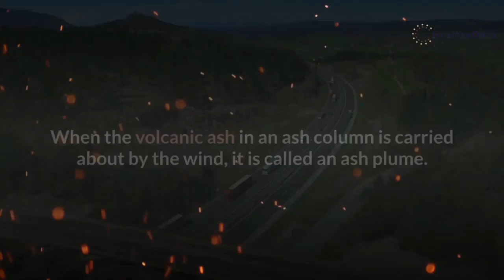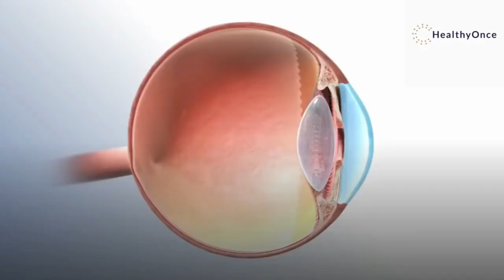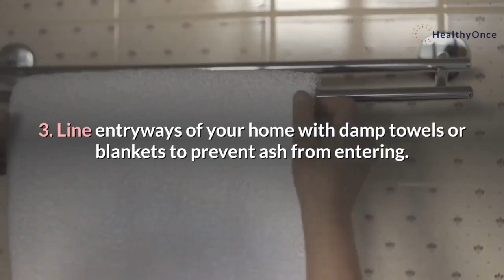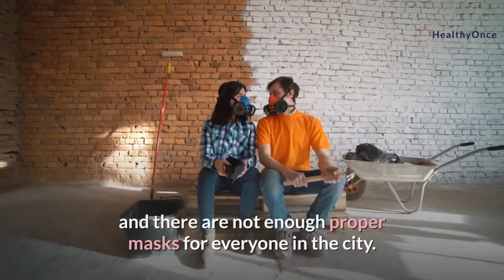WHAT WILL VOLCANIC ASH DO TO OUR BODY